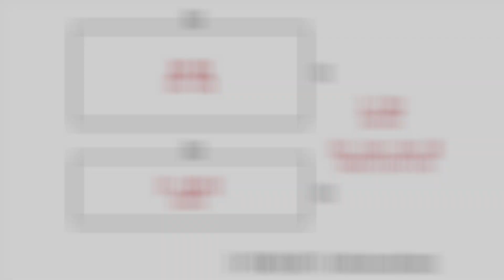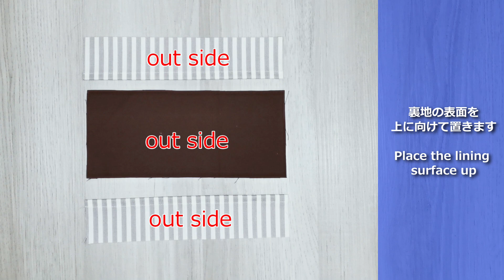【簡単】２個入りポケットティッシュケースの作り方 / How to make a pocket tissue pouch / Easy DIY /Sewing tutorial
簡単なポケットティッシュケースの作り方です。

紐とボタンで開閉するデザインです。
お子さまから大人の方も。ポケットティッシュを２個入れることができるので、持ち歩きに便利だと思います♪
初心者さん向けの簡単レシピです(*^^*)

お好みの布合わせで作ってみてくださいね♪

【ポケットティッシュケースの材料】
表地・裏地：縦11cm×横26cm
ポケット部分2枚：縦7.5cm×横26cm
コード：10cm
ボタン（1.2～1.5cm）1個

0:00 イントロ
1:01 ポケットティッシュケースの材料
1:30 ポケットを作る
2:59 コードを縫い付ける
3:38 表地と裏地を縫い合わせる
5:55 ボタンを縫い付ける
7:08 エンディング

ぜひ、最後までご覧くださいね。参考にして作っていただけると嬉しいです。

★他にもポケットティッシュケースの作り方を紹介しています。
よかったら合わせてご覧ください。

License Owner - sunmoon
License Number - 788081